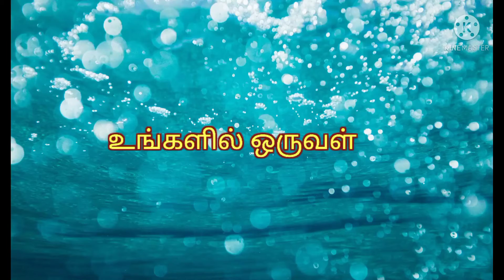5-3 dots durgastami kolam design